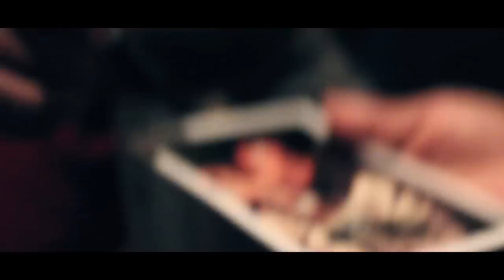MEEK MILL - DREAM CHASERS NEVER SLEEP (VLOG 7) A DAY IN THE LIFE